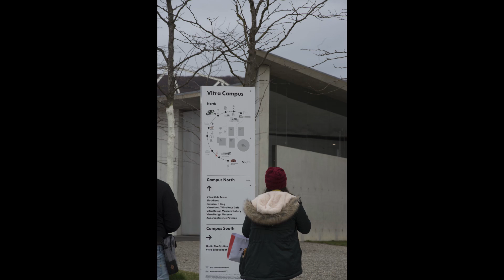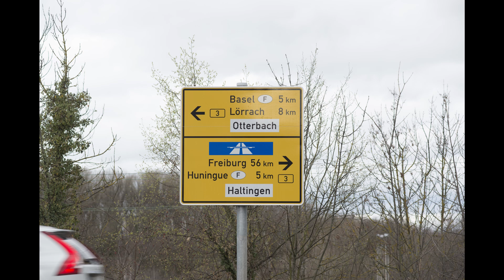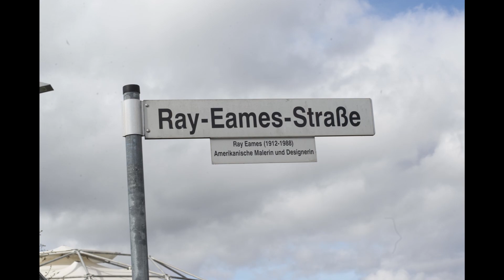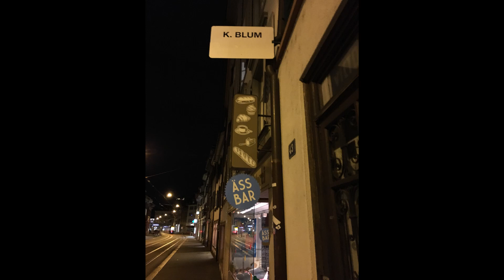Weil am Rhein, Germany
We had a great time visiting Weil am Rhein. We enjoyed walking the neighborhoods and visiting Vitra Design Museum and the surrounding area.